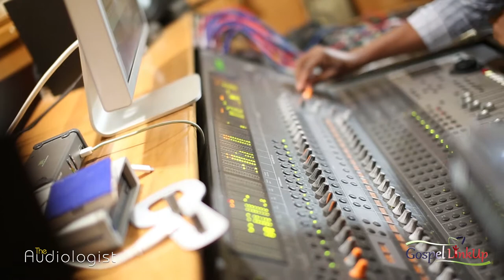DJ Nicholas - Bible Addict (In Studio - Behind The Scenes)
DJ Nicholas​, Prodigal Son​, Danny Brownie​ & Dunamis Reignz​ in Studio